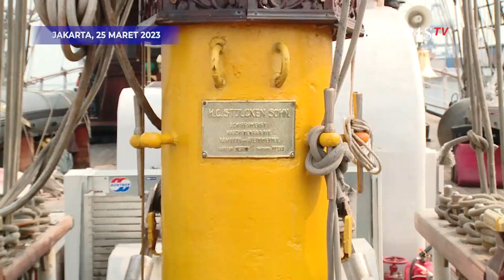Cerita Komandan KRI Dewaruci Soal Perawatan Spesial hingga Bertemu Desainer Kapal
JAKARTA, KOMPAS.TV  Komandan KRI Dewaruci Letkol Laut Sugeng Hariyanto ceritakan bagaimana teknik perawatan spesial KRI Dewaruci.

Sugeng juga ceritakan saat kapal ini mendarat di Eropa pada tahun 2003 dan bertemu salah satu desainer KRI tersebut.

Kapal layar latih tiang tinggi KRI Dewaruci adalah kapal legendaris yang sudah puluhan tahun keliling dunia dan melahirkan ribuan perwira TNI Angkatan Laut.

Kapal ini sedang bersandar di Jakarta dalam rangka melatih para Kopral Taruna yang berlayar di Lattek Pra Jalasesya Tahun 2023.

Berikut liputan Jurnalis Kompastv Jonah Hamonangan dan juru kamera Janivan di Kolinlamil Jakarta.

Baca Juga Nikmatnya Makan Siang Bersama Para Pelaut di KRI DEWARUCI di